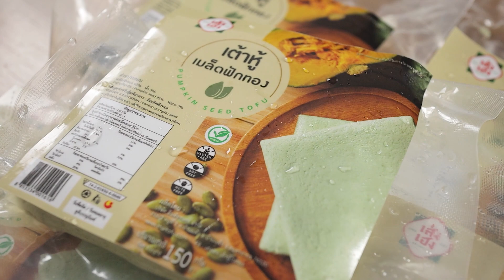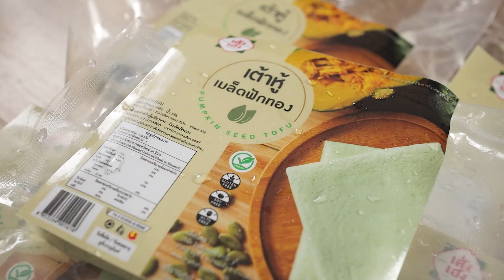Tofu Teriyaki Sauce Easy and Delicious Vegan Menu | เต้าหู้ผัดซอสเทริยากิ ผัดผักรวมมิตร☁️ ไรวินทร์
สูตรนี้ใช้เต้าหู้ชนิดใหม่
เต้าหู้เมล็ดฟักทอง soy free, gluten free 100%
โปรตีนเน้น ๆ เหมาะกับคนที่ไม่ทานถั่วเหลืองครับ

สูตรและวิธีทำอยู่ด้านล่างนะครับ ^^" (recipe is below)

a Peace of Chef สูตรอาหาร คนรักสุขภาพมังสวิรัติ วีแกน

สูตร:
เต้าหู้เมล็ดฟักทอง(เส่งเฮง) 150 g
งาขาวคั่ว 1 ชต.
ต้นหอมซอย 1 ชต

แครอท 40 กรัม
ถั่วงอก 40 กรัม
กะหล่ำปลี 40 กรัม
ต้นหอม 10 กรัม
ซีอิ้วญี่ปุ่น 1 ชต.
พริกไทย 1 ชช.

ซอสเทริยากิ:
ซีอิ้วญี่ปุ่น 1 1/2 ชต.
มิริน 1/2 ชต.
น้ำตาลมะพร้าว 2 ชต.
น้ำเปล่า 3 ชต.
น้ำส้มสายชูข้าวหมัก 1/2 ชต.
กระเทียมสับ 1 กลีบ
ขิงสับ 2 ชช.
แป้งข้าวโพด 2 ชช.

วิธีทำซอสเทริยากิ
1. ใส่ส่วนผสมทั้งหมดรวมกัน นำไปเคี่ยวจนซอสเริ่มเดือด
2. ผสมแป้งข้าวโพดกับน้ำเปล่า คนให้เข้ากัน เทลงในซอสที่เดือด
3. เคี่ยวจนเป็นซอส

1. ตั้งกระทะใส่น้ำมัน ทอดเต้าหู้จนเหลืองทอง
2. เทซอสเทริยากิ คลุกเคล้าให้เข้ากัน
3. ตั้งกระทะใส่น้ำมัน ใส่ถั่วงอก กะหล่ำปลี แครอท ต้นหอม ปรุงรสด้วยซีอิ้วญี่ปุ่นและพริกไทย
4. โรยด้วยงาขาวคั่ว และต้นหอมซอย
5. เสริฟกับข้าวสวยร้อนๆ

Recipe:
150g Pumpkin seed tofu(Sengheng)
1tbsp toasted sesame seed
1tbsp chop scallion

40g carrot
40g bean sprout
40g cabbage
10g scallion
1tbsp soy sauce
1tsp white pepper

teriyaki sauce:
1 1/2tbsp Japanese soy sauce
1/2tbsp mirin
2tbsp coconut sugar
1/2tbsp rice vinegar
3tbsp water
1clove minced garlic
2tsp minced ginger
3tbsp water
2tsp corn starch

Instruction for teriyaki sauce:
1. mix all ingredients into the sauce pan. bring tot he boil.
2. mix corn starch and water well. pour into the boiling sauce.
3. simmer until thick.

Instruction:
1. heat the pan with oil. fry pumpkin seed tofu until golden.
2. pour teriyaki sauce and mix well.
3. heat another pan with oil, add vegetables mix and sweat.
4. season with soy sauce and pepper.
5. sprinkle with toasted sesame and chop scallion.
6. serve with cooked rice.